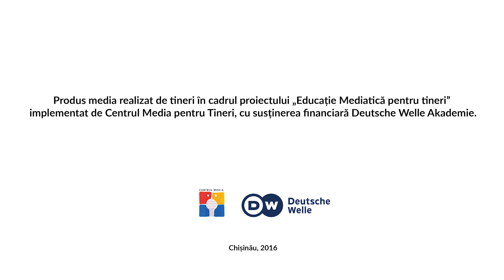VOX - Ce este pentru voi fericirea?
Material realizat în cadrul MediaLab iulie 2016.